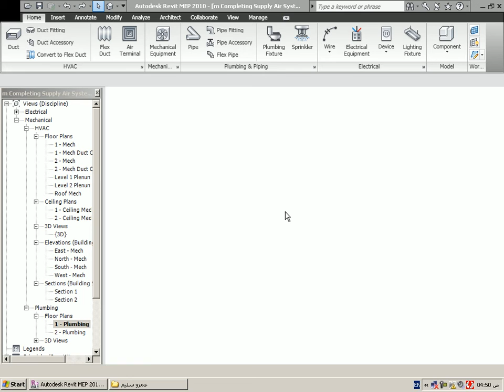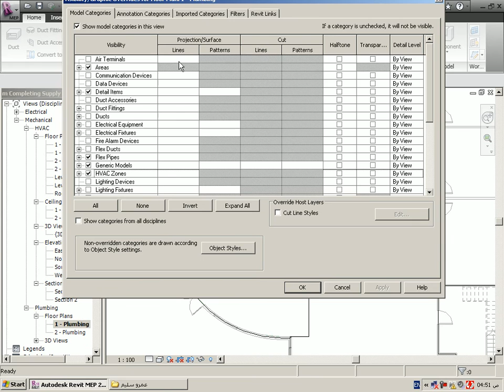شرح الريفيت pipe